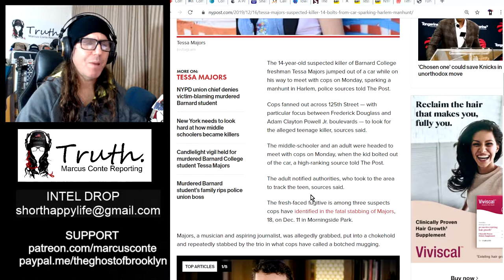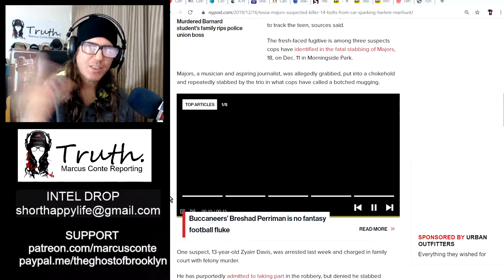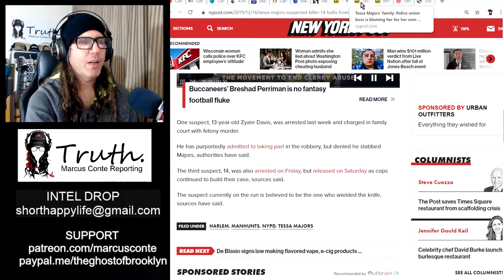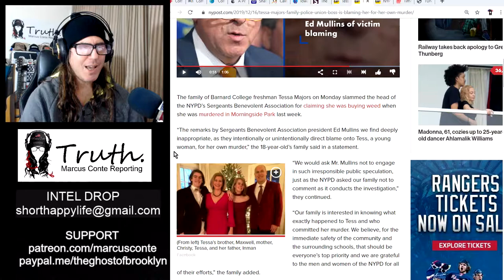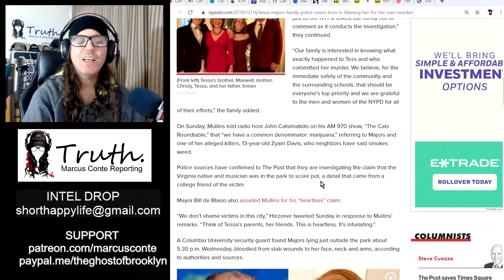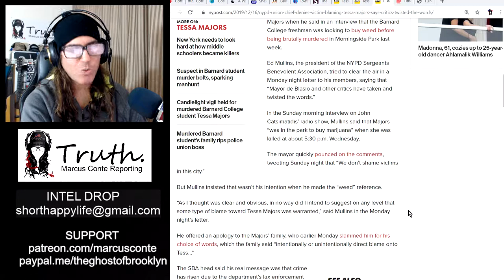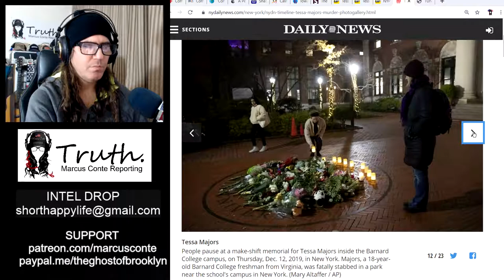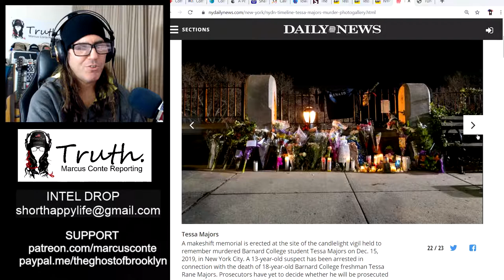LATEST in Tessa Majors Murder; Manhunt for Stabber in Harlem, Pothead Smears Continue to Fly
Tessa Majors, a first-year Barnard College student, was fatally stabbed during a mugging in Morningside Park, just steps away from Columbia University by 13-year-old Zyairr Davis